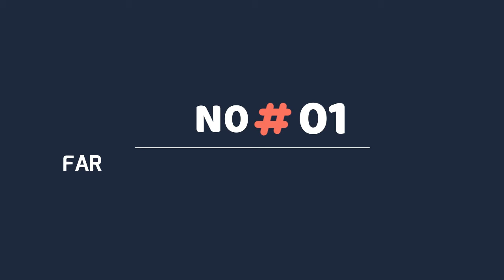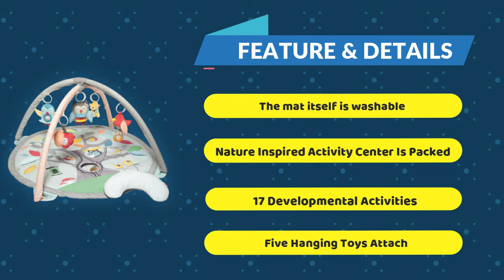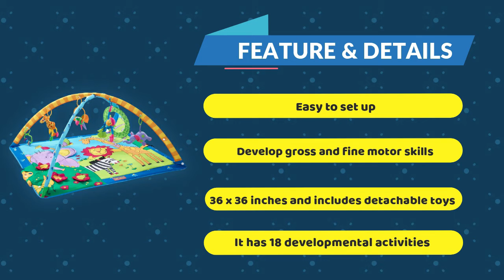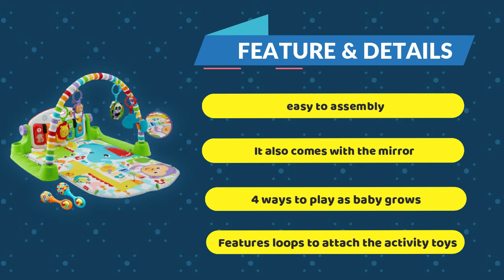Top 10 Best Baby Play Mat 2020 ✅ Best Detachable Hanging Toys For Play Mat Review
Products are updated for 2020

Video Name- Top 10 Best Baby Play Mat 2020 ✅ Best Detachable Hanging Toys For Play Mat Review

There are 10 Best Baby Play Mats on Amazon. if You interest to know any product, follow the product link.

I try my best to select products